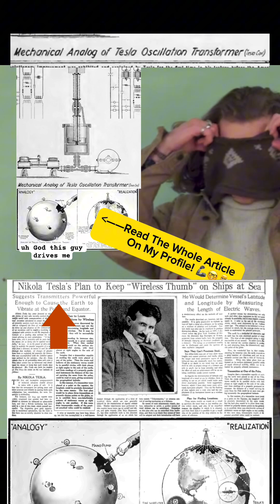Caught Disrespecting Indigenous cultures… yet again…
🔺Revisiting the Need For Digital Seismic Damping: Not Just Monuments but Functional Marvels

Debunking MiniMinuteMan

🔼📡It’s time to explore their why, far from being of the past, could be essential in our modern world.

Function Beyond Form:

Contrary to the idea that we don’t build pyramids today because they serve no function, let’s explore the physics of why these structures could be more relevant than ever.

🏗️🌟 Pyramids, historically revered for their stability and aesthetic appeal, also possess unique properties that could be applied to modern engineering and energy practices.

Ground Wave Manipulation:

One of the most intriguing aspects of pyramids is their potential to interact with seismic and ground waves.

🌐⚡According to my theories, these structures could act as natural regulators or enhancers of these waves, harnessing their energy efficiently.

Imagine a network of acoustic structures designed to stabilize seismic activity or to convert mechanical vibrations from the Earth into usable energy.

Phased Array for Earth Management:

Pyramids could function as part of a phased array system for managing geological and atmospheric phenomena.

🌪️🌾 By aligning multiple pyramid structures across the globe, we could potentially mitigate natural disasters, control weather patterns, or even enhance agricultural yields through targeted energy distribution.

Why Modern Acoustic Temples?

Sustainable Energy Collection:

Just as solar panels harness the sun’s energy, pyramids could be designed to collect and distribute terrestrial energy.

Geological Stabilization:

Strategically placed pyramids could help stabilize fault lines or manage tectonic stresses.

Architectural Innovation:

🏛️🌿 Incorporating Acoustic Geoengineering principles into modern architecture designs could enhance building resilience and energy efficiency.

What could we achieve if we combine ancient wisdom with modern technology? 🦾🤓👨‍🔬